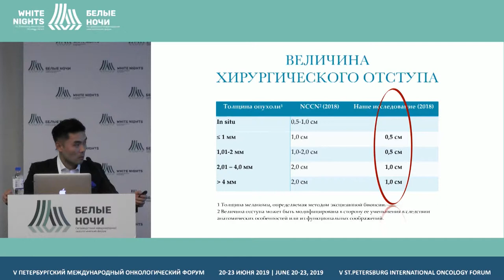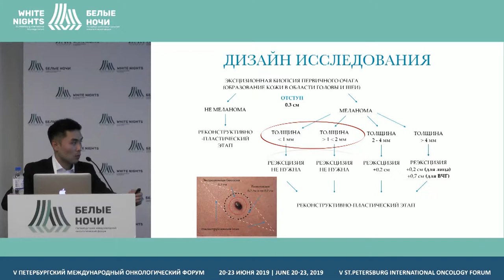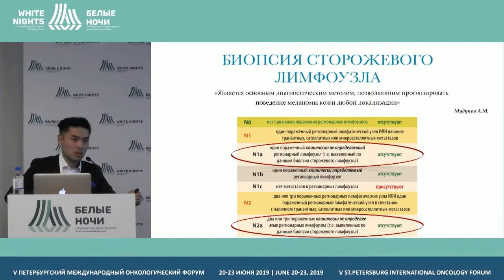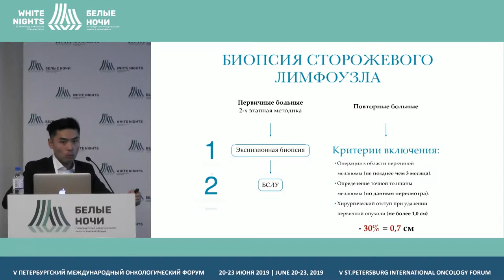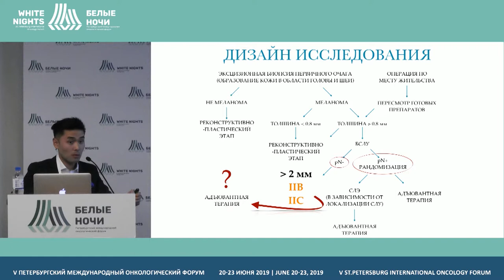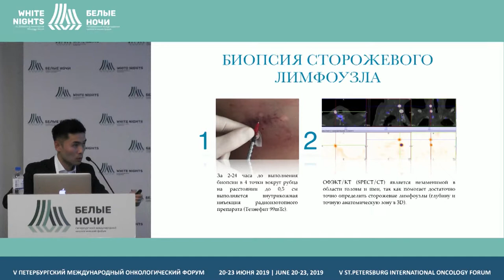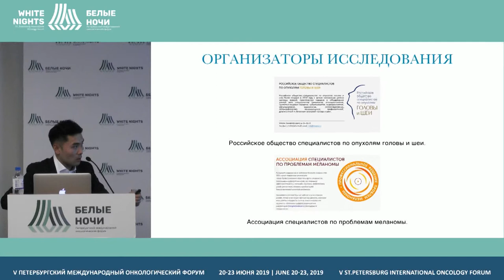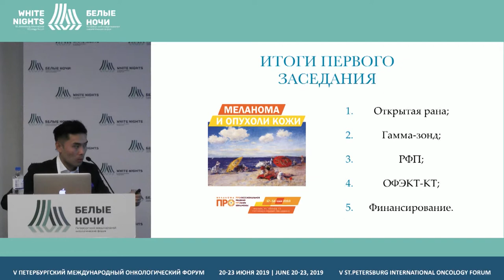Проспективное рандомизированное клиническое исследование, посвященное изучению меланомы головы и шеи